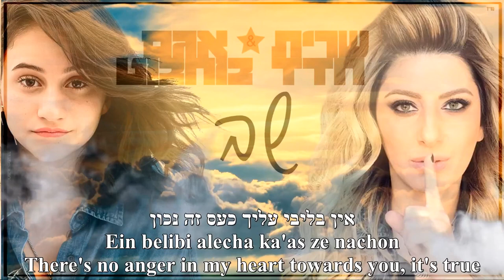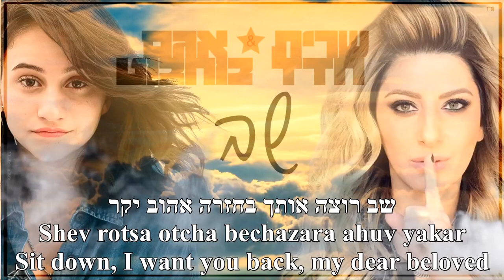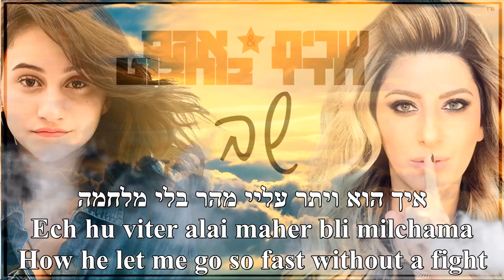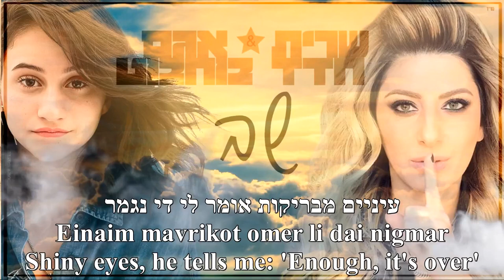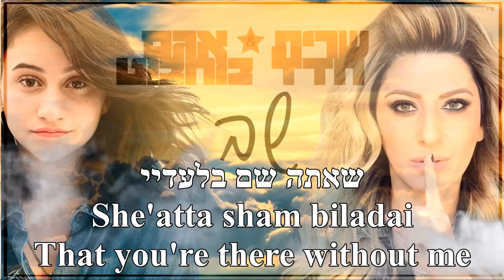Shev Sit Down Agam Buhbut & Sarit Hadad English+Hebrew Lyrics שב אגם בוחבוט שרית חדד כתוביות באנגלית